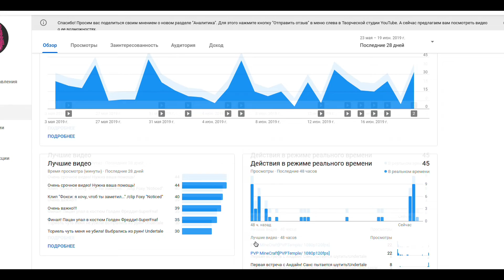Видео, которое никто не посмотрит...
INFORMATION
всо ;3
DEVICES Мышь-Razer Deathadder 6400dpi 2013
Клавиатура-...
наушники-Kotion each G2000
микрофон-Kotion each G2000
Прохождение фнаф!